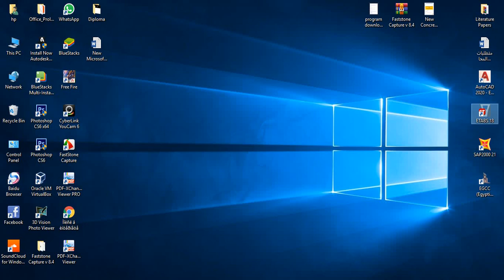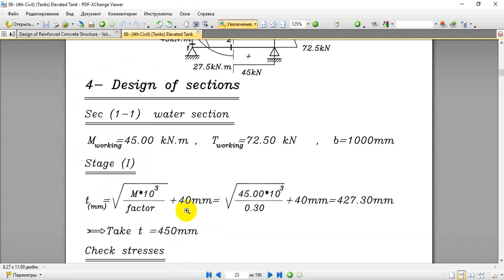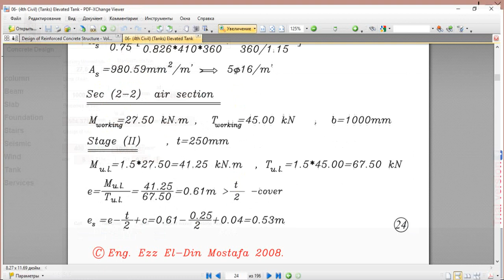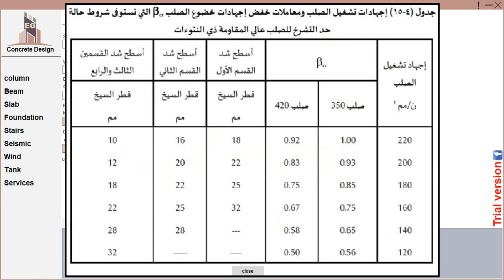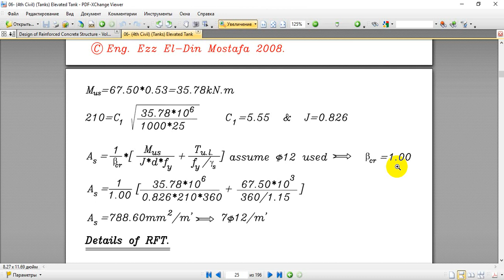05. Tanks - Manual Design Using EGCC